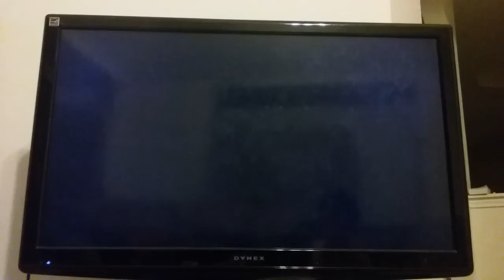Nba 2k16 my career